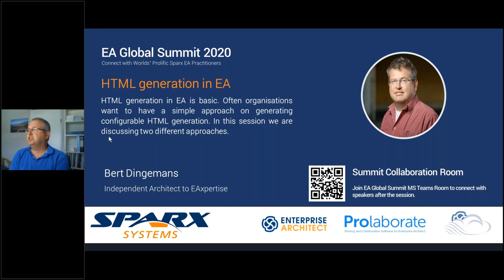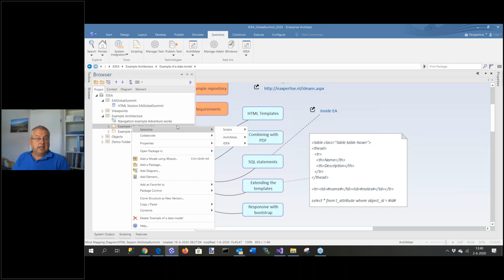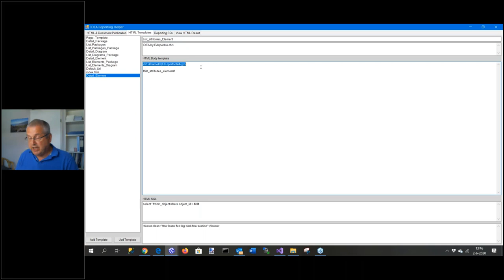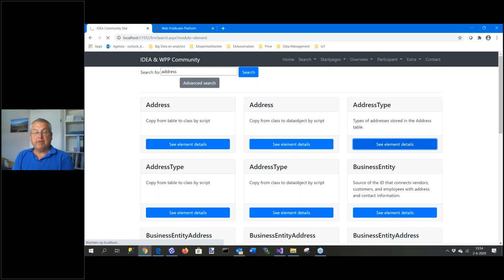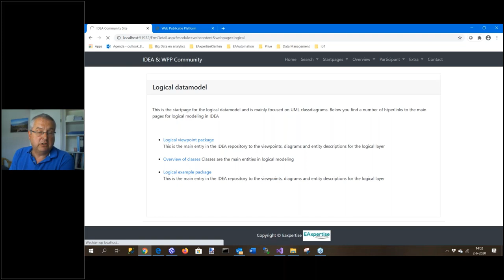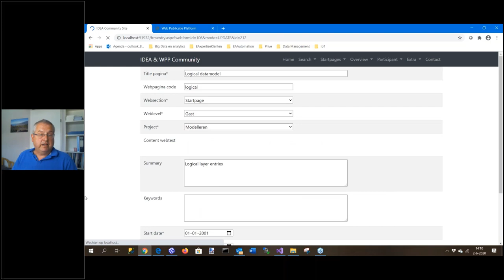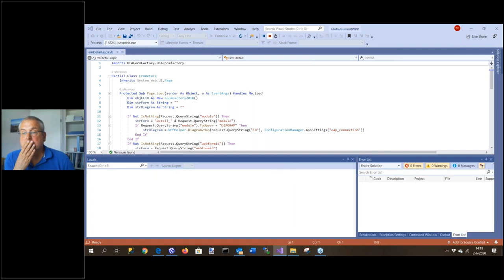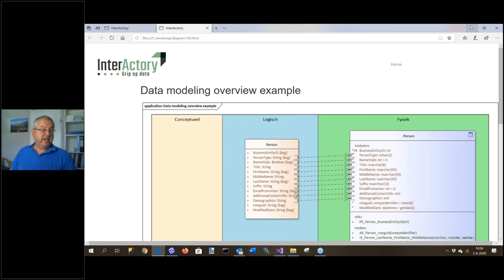HTML publishing in EA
Often organisations want to have a simple approach on generating configurable HTML generation. In this session we are discussing two different approaches. One is a highly configurable static HTML generator with extensive options for layout modifications. The second is the Web Publication Platform an AddOn for extracting models from a repository.

To download information shared by the speakers, refer to discussions, and find additional information on speakers, please visit: